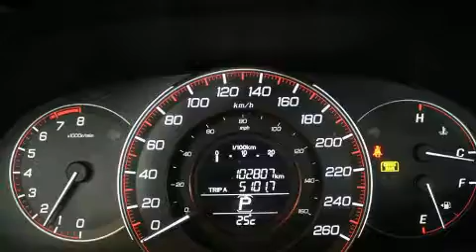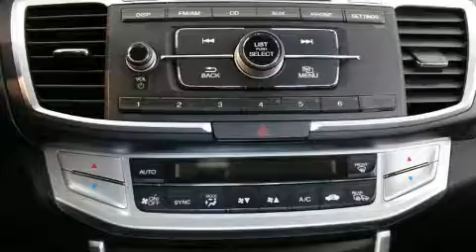2013 Honda Accord Sport Sedan CVT * BACK UP CAM *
Audi West-Island
4550, boulevard Saint-Jean

Sans complexe et pratique, voici la Honda Accord 2013. Cette berline 5 passagers affiche moins de 110,000 km au compteur. Ce véhicule à traction possède une transmission automatique et un moteur 4 cylindres de 2,4 L. Honda a pris soin d'agrémenter l'intérieur d'équipement de premier plan, comme: un compte-tours, des essuie-glaces intermittents, un ordinateur de bord, un afficheur de la température extérieure, phares à contrôle automatique, glaces à commande électrique, et l'ouverture automatique de la glace du conducteur. Les caractéristiques de luxe, comme le climatiseur automatique et les sièges en cuir prouvent qu'un véhicule économique n'a pas à être dépouillé. Ses élégantes roues en alliage soulignent à la fois son raffinement et son allure sportive. La chaîne haute fidélité alimente 6 haut-parleurs, qui procurent à tous les passagers une expérience audio de premier niveau. Honda accorde la priorité à la sécurité et la protection en incluant: coussins gonflables à l'avant avec détecteur de poids du passager, coussins gonflables latéraux à l'avant, système antipatinage, système d'assistance au freinage, la mise hors de fonction du système d'allumage, et freins antiblocage. Ce véhicule a été conçu en fonction d'exigeants impératifs de sécurité, vous partirez l'esprit tranquille. Nos conseillers aux ventes sont très compétents et ont une approche professionnelle. Nous serons heureux de répondre à toutes vos questions. Prenez quelques instants pour effectuer un essai routier!